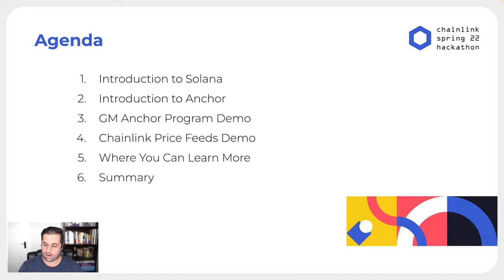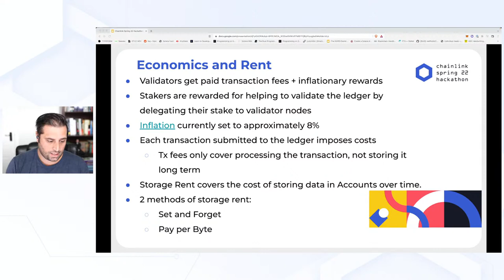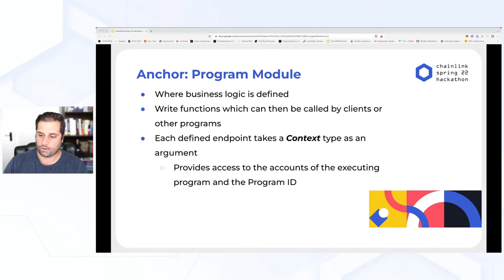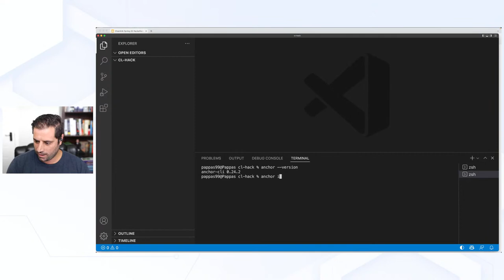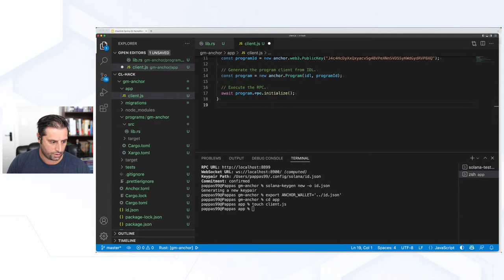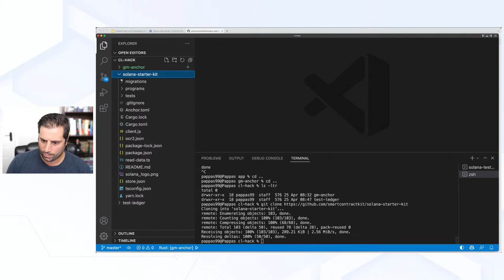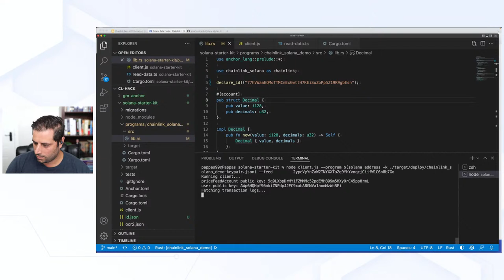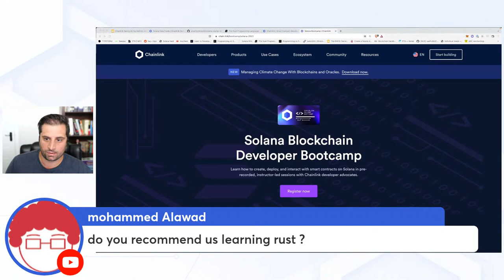Introduction to Anchor | Solana development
In this video, you'll learn the basics of Anchor, a key framework for developers building on the Solana blockchain.

Make sure you check out the Solana Starter Kit, a repo with boilerplate code to get your own project started